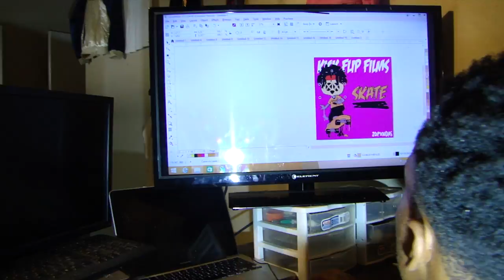Trap Art Gallery VLog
The Trap Art Gallery.
Buy | Sale Custom Art & Apparel
What we do?
- Create & Print Clothing Brands
- Sleeve/ Shirts/ Back Tags
- Sell / Display Art Work+Canvas
- Design Custom T-Shirts $5 +
- Create Custom Logos $10+/@
- Logo file converted (any) $20
Hours : 24/7  …  All Day